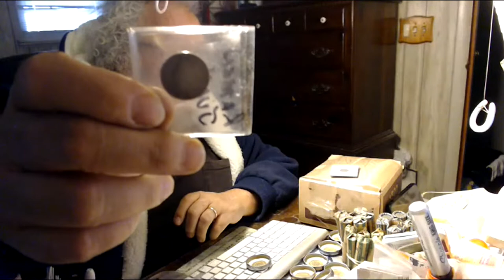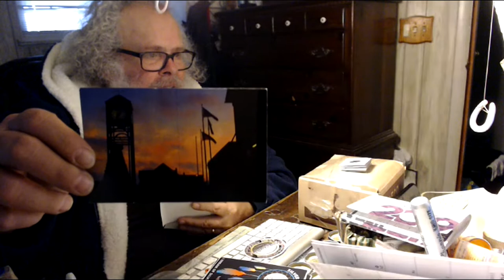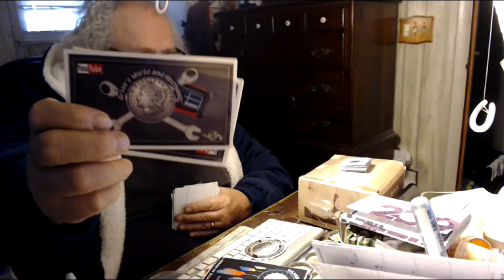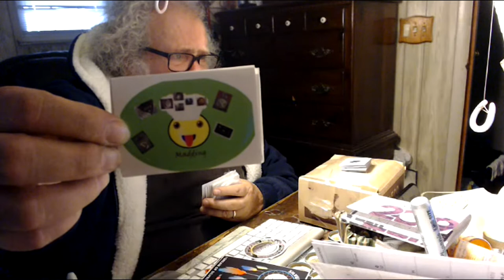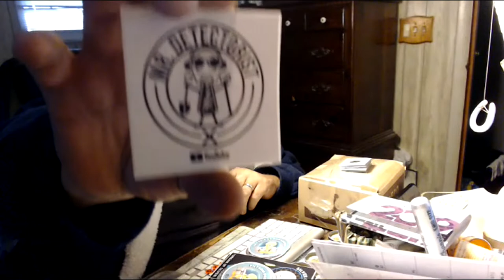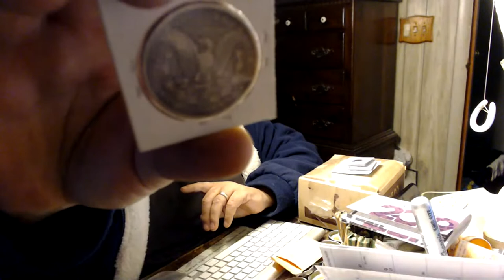LIVE 1/2 Dollar hunt & GAW for this sleepy MONDAY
SKUNKED
Penny Dog won the GAW